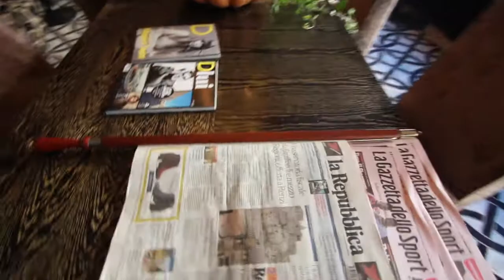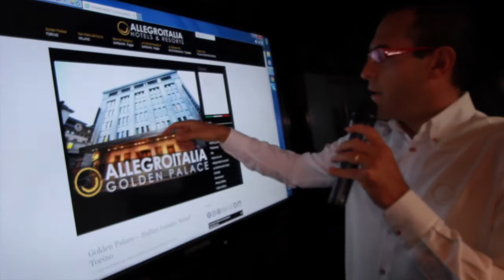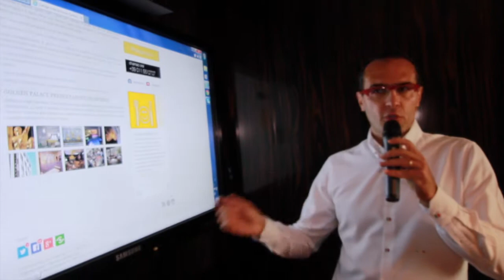Skype Room e Camera dei giochi al Golden Palace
Allegroitalia vi presenta la nuovissima sala multimediale e la camera dei giochi del Golden Palace a Torino